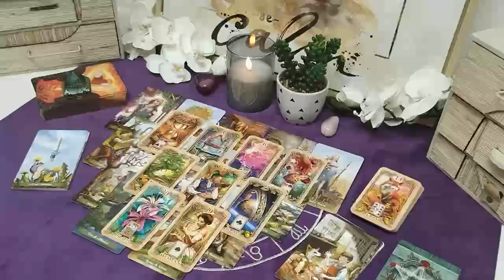ARIES- SOMEONE IS DRINKING & IN THEIR FEELINGS OVER YOU 👀 YOU CAN FEEL THEIR ENERGY! OCTOBER